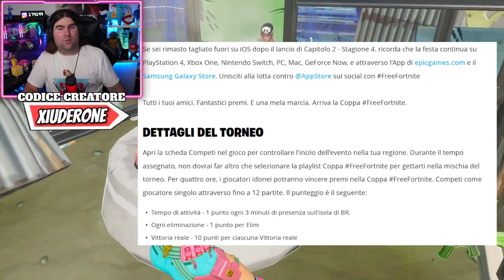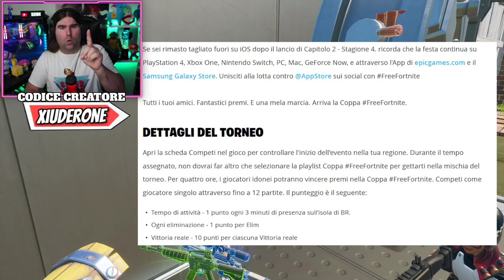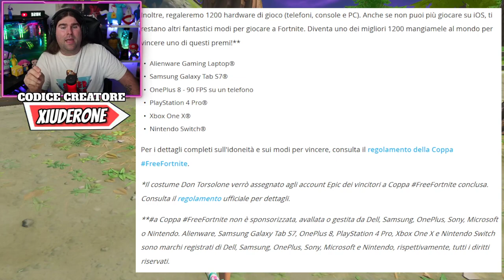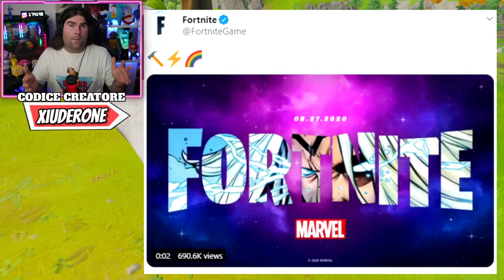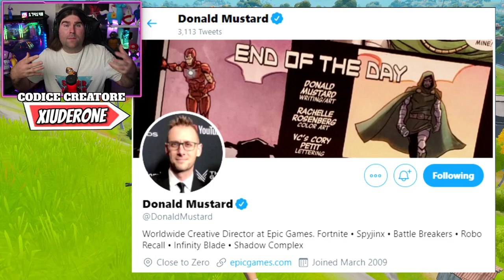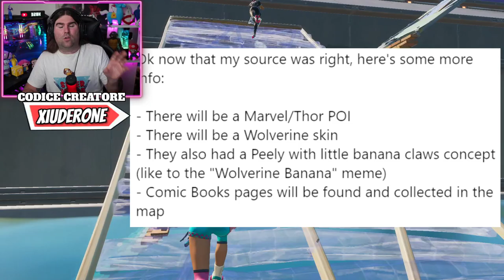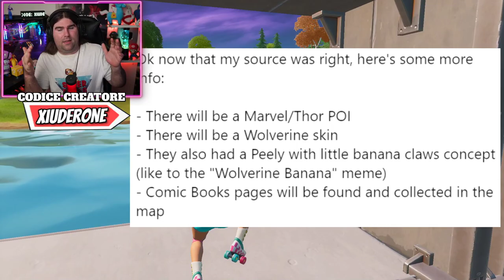COME VINCERE UNA DELLE 1200 PERIFERICHE IN REGALO DA EPIC! * PS4 - XBOX - ALIENWARE *(FORTNITE NEWS)